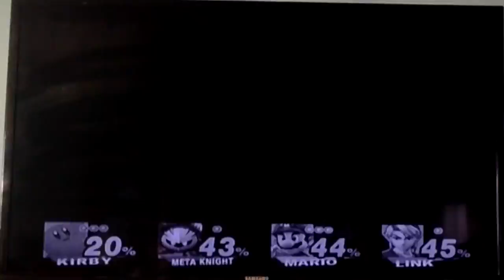Super Smash Bros Brawl Episode 6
Welcome back to some more Super Smash Bros Brawl.